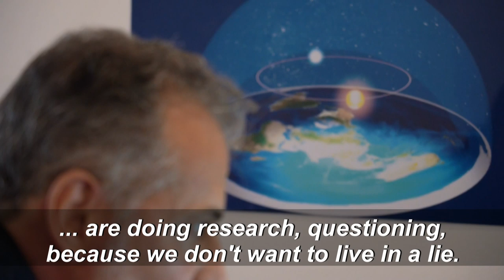For millions of Brazilians, the Earth is flat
More videos on Rappler Follow Rappler for the latest news in the Philippines and across the globe. According to Anderson Neves, the Earth is flat and does not rotate, the sun and the moon are close to the world, within a large dome that surrounds our flattened planet. Like him, 7 percent of the Brazilian population think that the Earth is flat, according to the Brazilian polling institute Datafolha (2019), and the movement is particularly active on the Internet and social media platforms. Follow Rappler for the latest news in the Philippines and around the world.